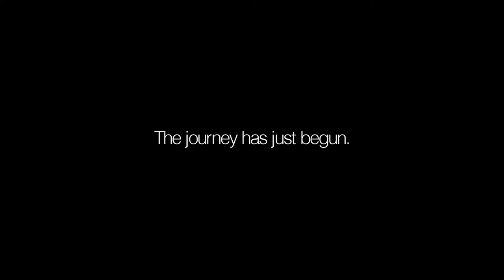The Goodwin Project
The Goodwin Project - teaser